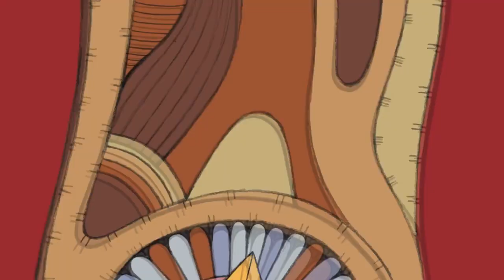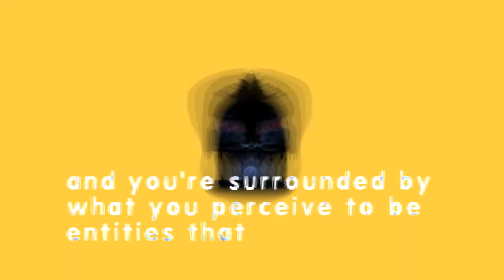Sefa & Mr. Ivex - LSD Problem (HQ + CLIP)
Another awesome track of Sefa and Mr. Ivex. Make sure to follow them online: